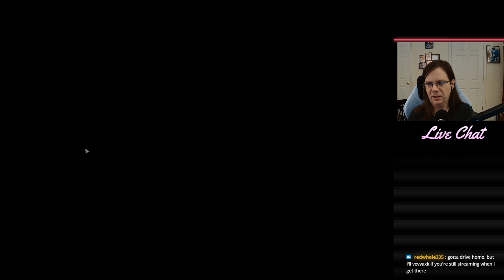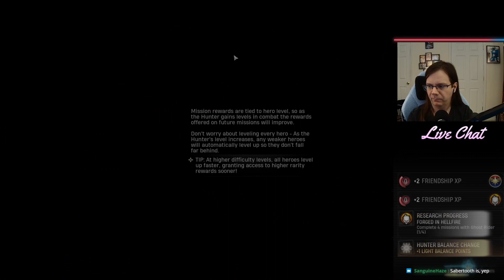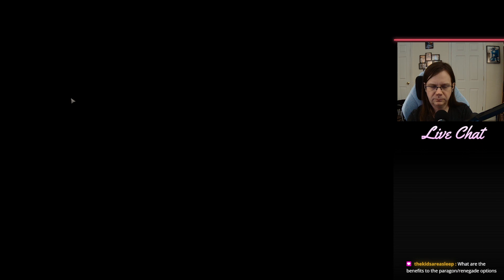Cut One Off, Two More Show Up (Marvel's Midnight Suns #2)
Mike continues the mystical adventures in punching fascists!

Intro & intermission music: "A Good Life" by Dark Fantasy Studio. Outro music: "City of Magic" by Dark Fantasy Studio. All songs used with permission.